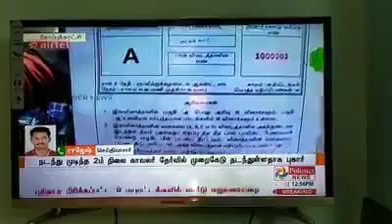போலீஸ் தேர்விலும் முறைகேடு!!!!